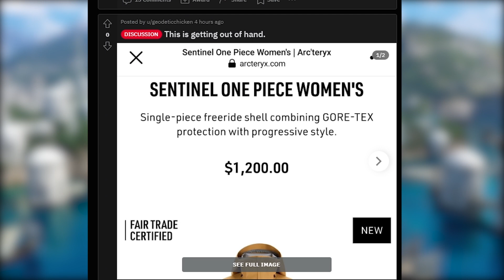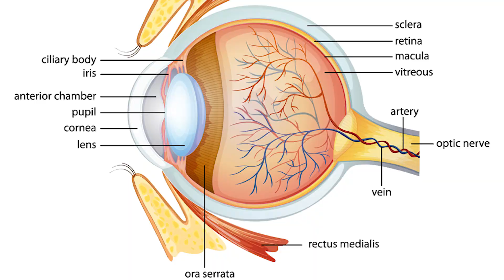RANKING THE SCIONS OF THE SEVENTH DAWN BASED ON THEIR DRIP | FFXIV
"drip or drown, warrior of light, drip... or... drown..." - Zenos, probabaly